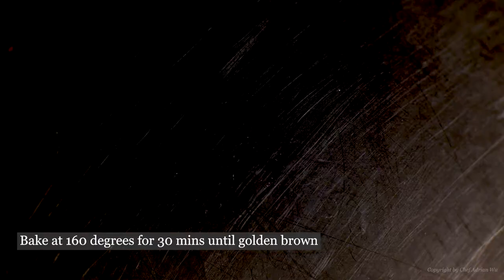Tarte Bourdaloue by Chef Adrian Wu